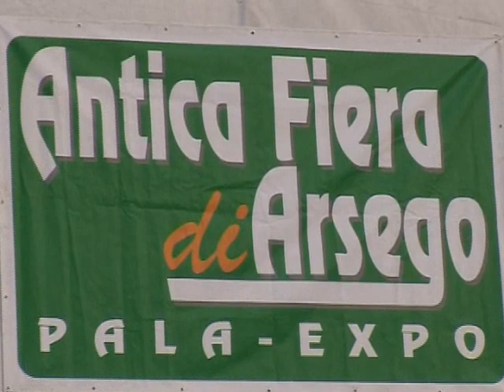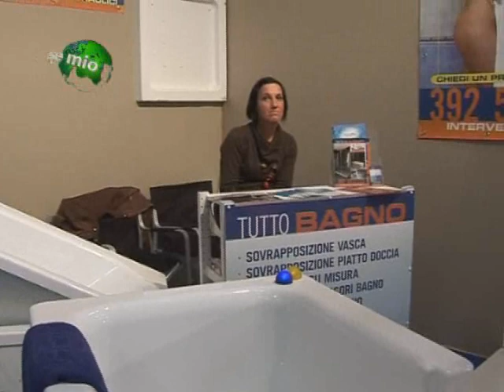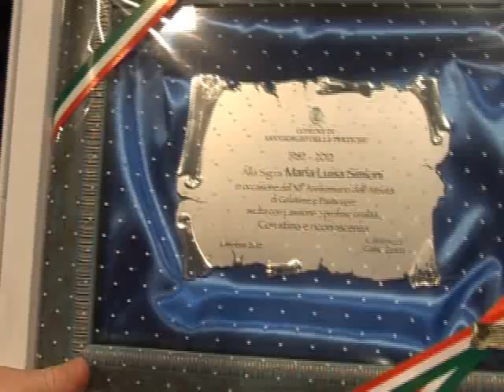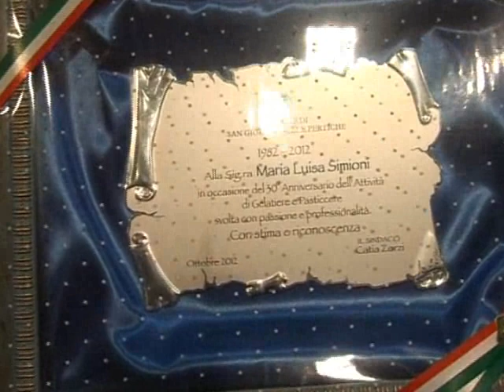27-10-2012 Arsego: Fiera di Arsego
27 ottobre 2012 -- Fiera di Arsego

È soprattutto la consuetudine a garantire il perenne successo delle fiere paesane, ma la fiera di Arsego, riproponendo caparbiamente i padiglioni dedicati alle attività produttive, è indubbiamente un segno di speranza per la ripresa economica tanto auspicata e insieme uno stimolo al rinnovamento, perché la sola fiducia non basta.